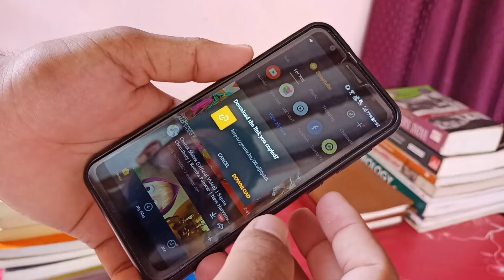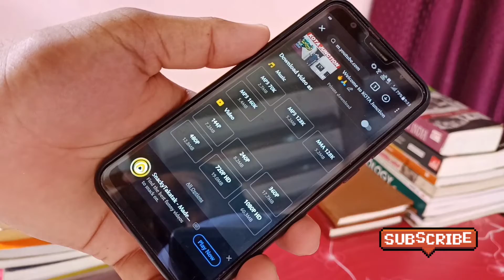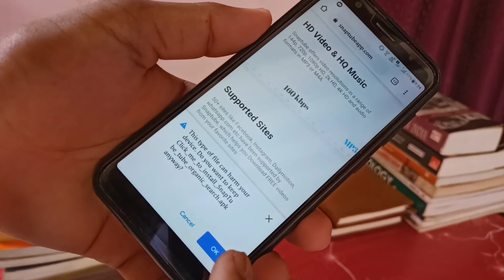How to download youtube videos in your Phone 👍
Hey,

Video details

Guys in this video , i have tell you about the Instagram like hide/unhide
1) hide like and unhide like count
2) Comment off on a post

Hot Playlists from our List👉

Owner Social profile

About Admin
1) About me

Equipments & Material Used
Mic -
Camera -
Tripod -
Light -
Computer -
Mobile -

Software & Music
1.)  Editing - Kinemaster
2.)  Music - Non Copyright Music( For credit       Fill feedback form)

👉Objective - Learn & Grow

For and Suggestion or Feedback Write us here

Video Toppic & Words described👇
Instagram like hide
like hide/unhide on instagram
instagram latest features
features of instagram
instagram best features
instagram hidden features
How to comment off on instagram
instagram ke post par comment kaise band kare
instagram ke like ko kaise chhupaye
instagram post pe like nahi dikhaye
hide likes if instagram